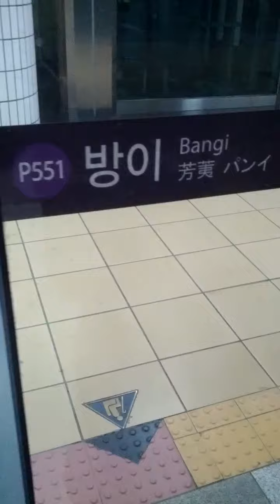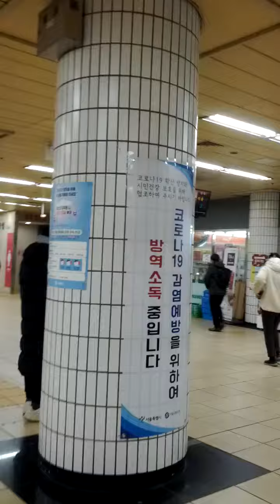Bangi Station(P551)-10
Wed 25th Jan 2023(AH 1444 Rajab 3rd)